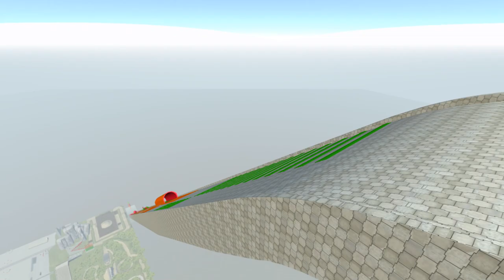Test Drive POLICE CAR, AMBULANCE | BeamNG.drive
РАЗБИЛ МАШИНУ - Испытание машинок на трамплине. СУМАШЕДШЕЙ ГОРКИ Полицейский автомобиль, скорой помощи, гоночного автомобиля и грузовичка с сеном.